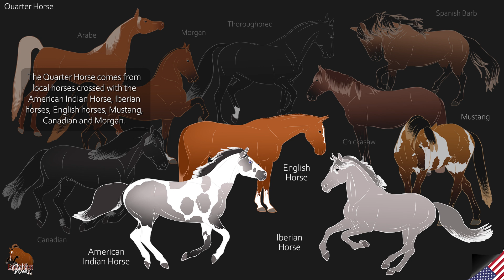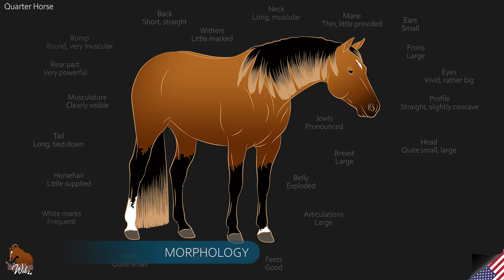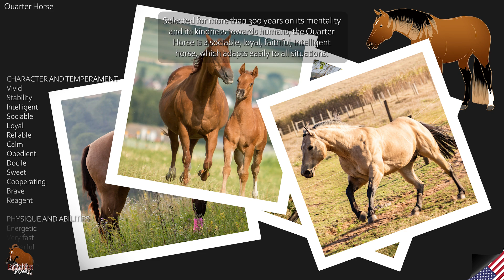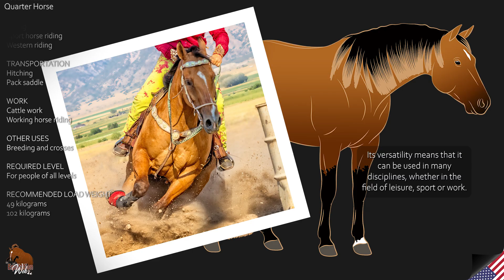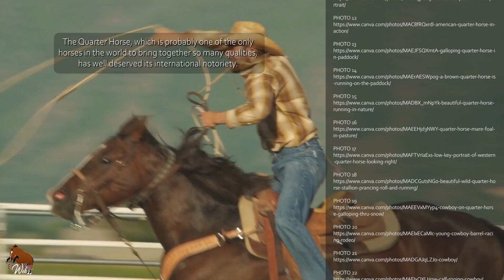Quarter Horse, the most common breed of horse in the world, Horse breeds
The Quarter Horse is the most common breed of horse in the world, since it is bred in 80 countries and exceeds 4 million. His skill in working with livestock, his speed and responsiveness, were valuable assets during the massive development of cattle ranching in the Western Plains.